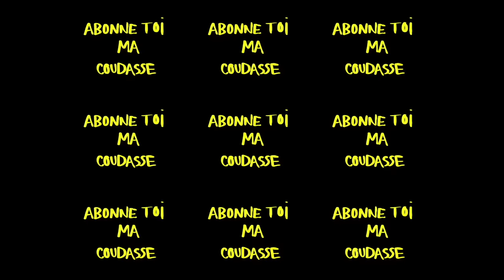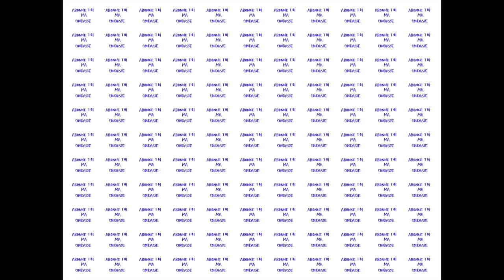J'AI LA LETTRE DE NATACHA ST PIERRE VS INES REG... JE VOUS LA LIS 😱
Programme Original presenté par COUDASSE PROD
Tu peux aussi me suivre sur les différents réseaux toi-même tu le sais.

J'TEMBRASSE
PASSION ET IMPRO